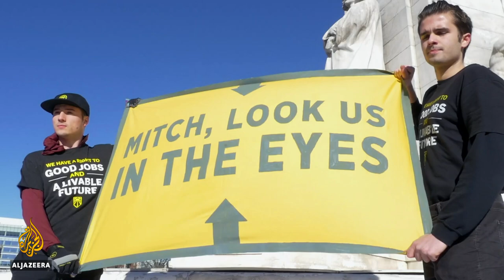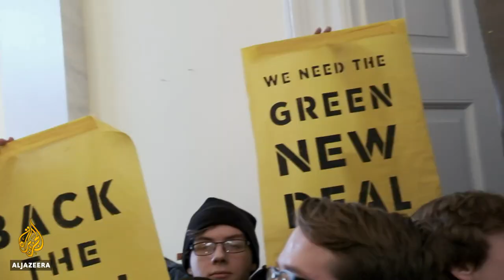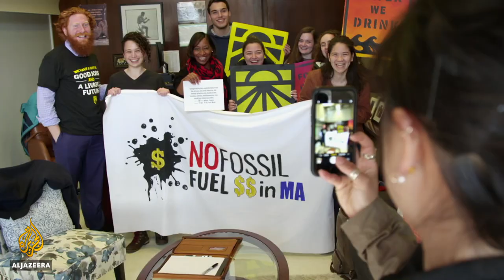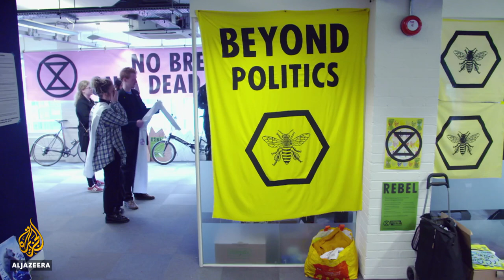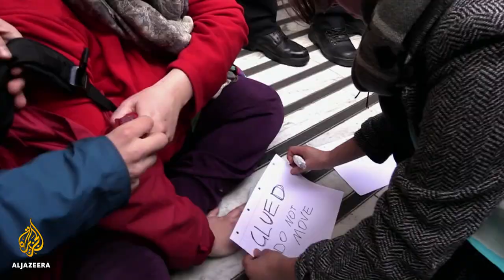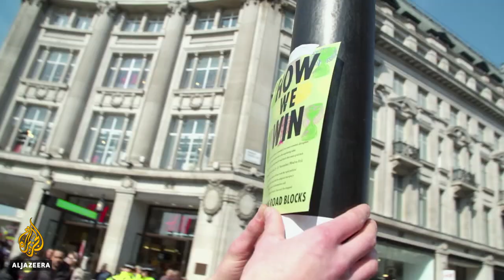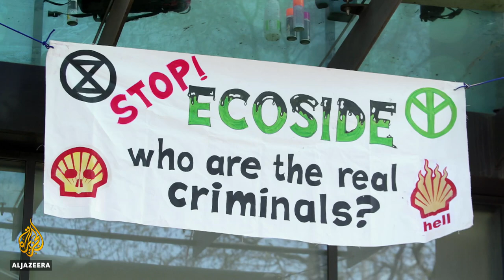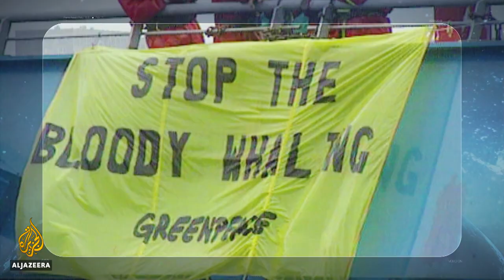🇬🇧 🇺🇸 The People's Voice: Fight for our Environmental Future | earthrise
As the adverse effects of the climate crisis intensify, many believe governments around the world are responding too slowly. It is now unlikely that the Paris Agreement target of keeping the global temperature rise below two degrees will be met unless there is immediate action taken to prevent further warming. In this episode of earthrise we visit those putting themselves on the line and pushing for urgent climate policy reform before we reach a point of no return.

Officially launched in April 2017, the Sunrise Movement was set up by a six young people who were deeply concerned about their future and the effects of climate change. Now they have thousands of supporters, and this number is growing rapidly.  With just under $1 million raised, the Sunrise Movement has become one of the boldest voices in the national climate debate. We head to the US to see how this youth environmental movement is getting the attention of big government.

We then travel to the UK where a different group, formed in 2018, is seeking to make waves by shutting down streets in London. In April 2019, socio-political group Extinction Rebellion are engaging in a 2-week long protest against the British government.   By using civil disobedience that would prompt mass arrests, they hope to force the British government to change its approach to climate change and declare a state of emergency. We are with Extinction Rebellion rebels as they prepare for the upcoming protest and are on the ground with them as it unfolds.